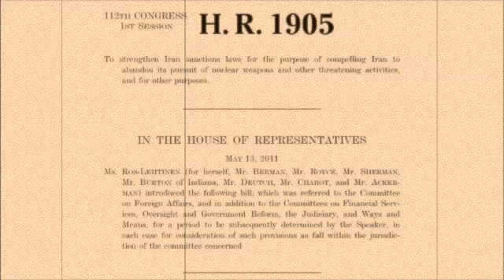NIAC: Don't punish the Iranian people, say no to broad sanctions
Send a message to Congress and the President: no more indiscriminate sanctions against ordinary Iranians & Iranian Americans.